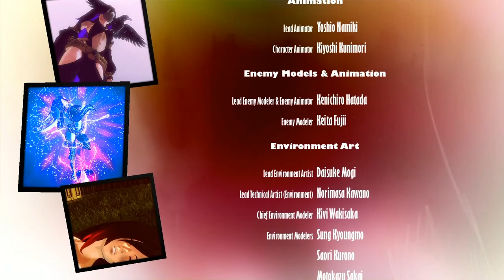Thnks Fr The Mmrs🐦 (Gravity Rush 2) (Raven's Choice) (ENDING)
After taking down The Light & Dark, There's a few things left to do! Now the Ark is now under attack! We were also warned by the creators that if we do indeed finish what needs to be done there are a few consequences for our actions...

u/thehomierjay